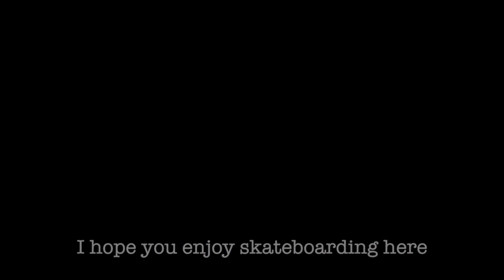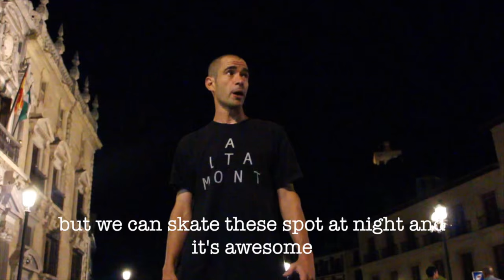CAPITOL 3 SPOTS GRANADA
Gracias a Miguel y la crew de Granada por este currado clip. Video Grabado y editado por Jesus J Jimenez y Carmen Moreno